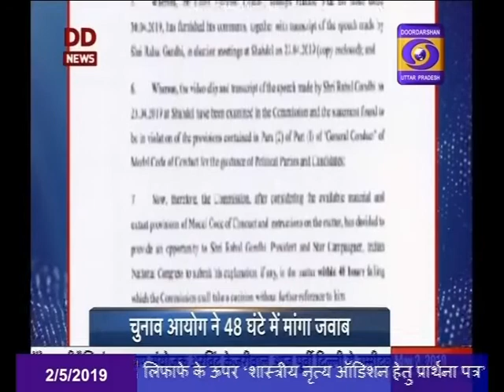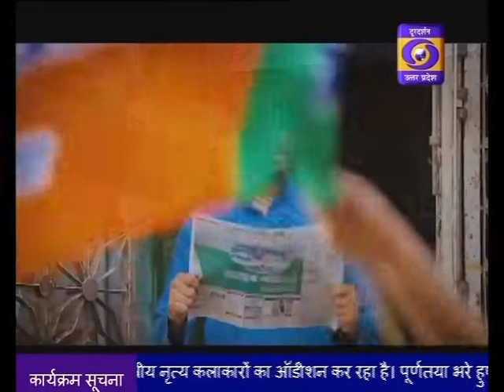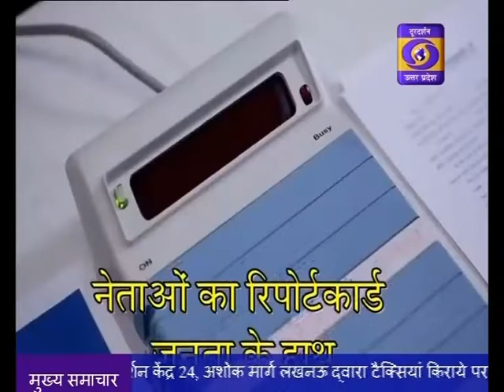HINDI SAMACHAR 7:00 PM 02.05.2019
प्रधानमंत्री ने चक्रवात फोनी से निपटने की तैयारियों की समीक्षा की, चक्रवाती फोनी से निपटने के लिए युद्ध स्तर पर तैयारियां, ओडिशा से आठ लाख लोगों को सुरक्षित निकालने के लिए चल रहा है महाअभियान।